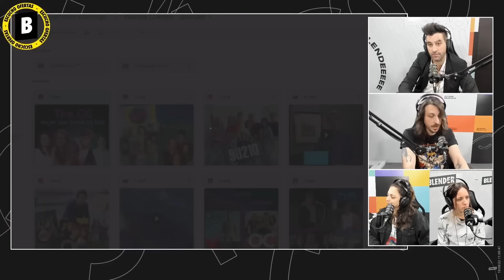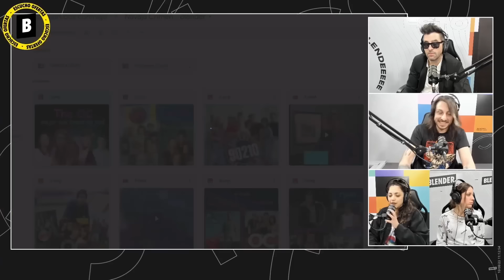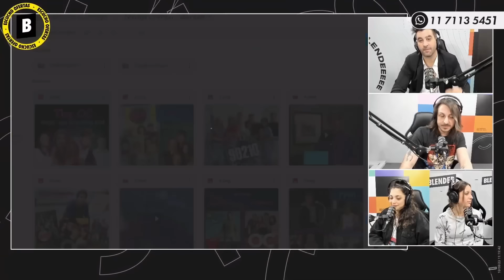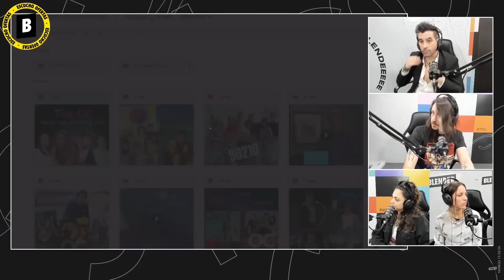NAVAJA CRIMEN NOS EXPLICA PORQUÉ O.C. ES MEJOR DE BREAKING BAD | ESCUCHO OFERTAS | BLENDER